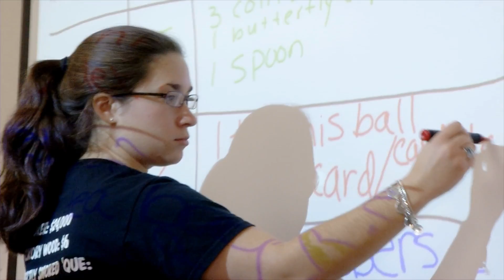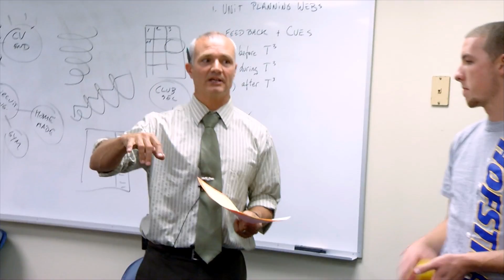School of Education at Hofstra University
With a strong record of top-flight student teaching assignments, cutting edge programs and facilities, including a STEM lab, Hofstra's School of Education produces graduates who are in leadership positions in school districts across New York City and Long Island.